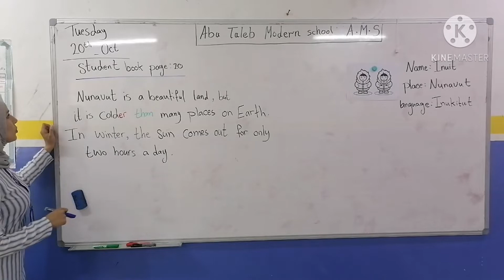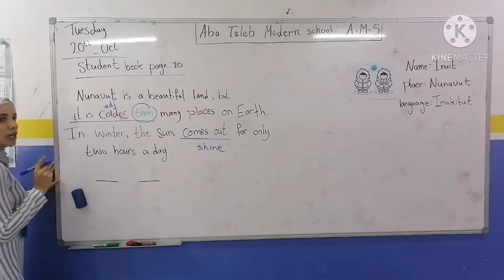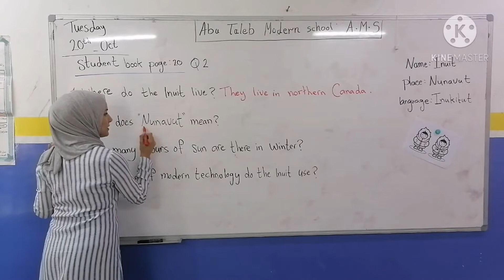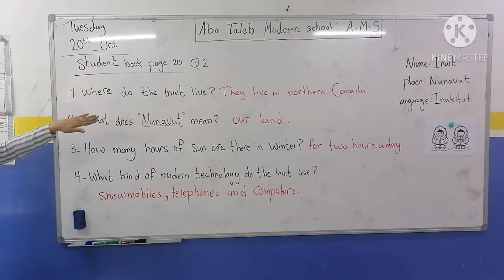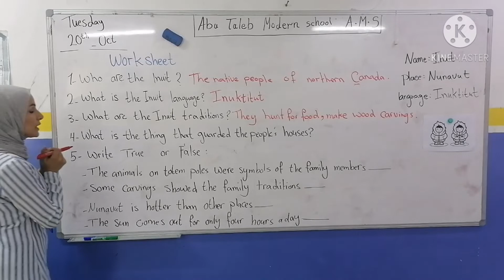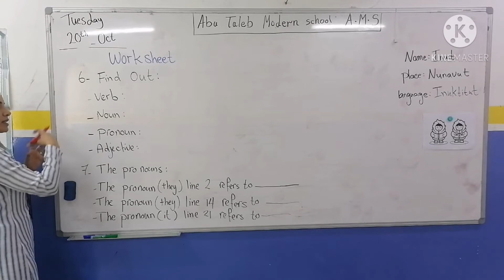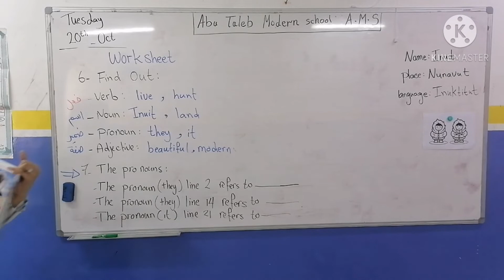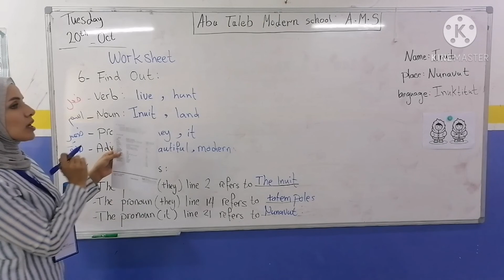English 4th grade (A, B, C, D) S.B page 20 + Worksheet Tuesday 20th Oct